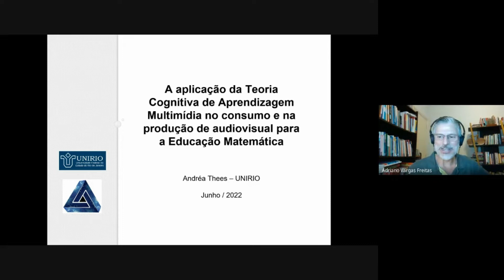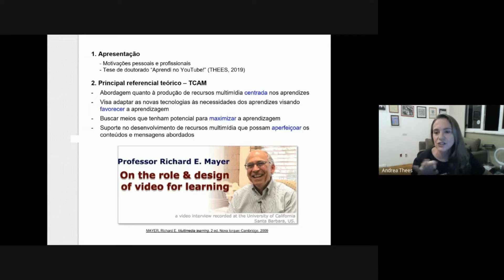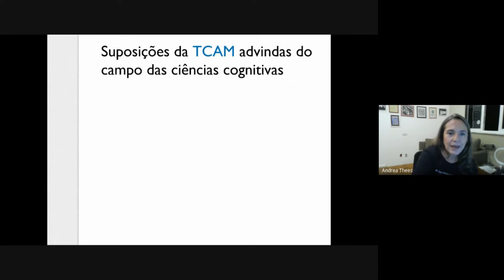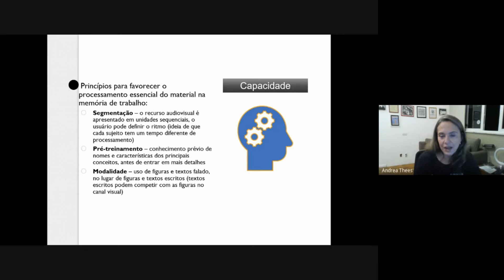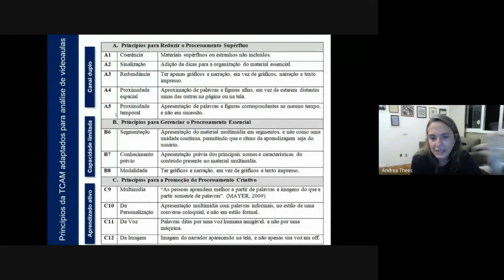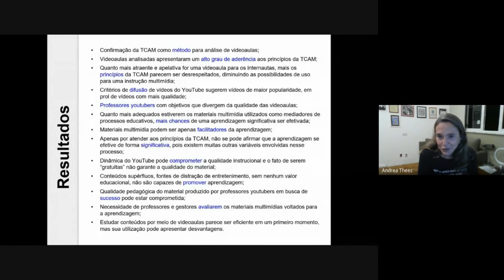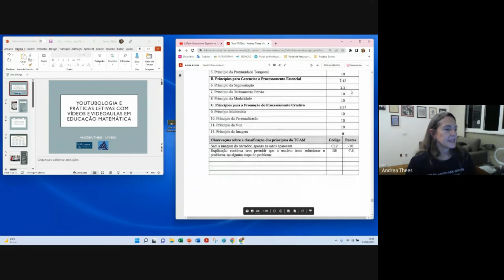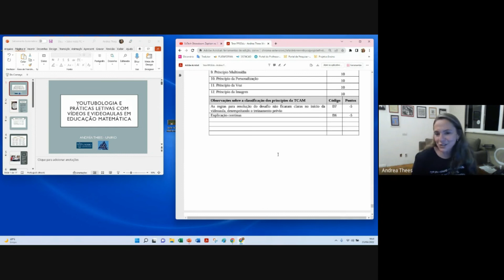Palestra - A aplicação da TCAM no consumo e na produção de audiovisual para a Educação Matemática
O Projeto de Eventos em Educação Matemática promoveu a palestra "A aplicação da TCAM no consumo e na produção de audiovisual para a Educação Matemática". O evento foi realizado pelo Google Meet, no dia 23 de junho de 2022 com a professora Andrea Thees (UNIRIO).

Resumo do evento:
A professora Andréa Thees nos apresenta análises a respeito da Teoria Cognitiva de Aprendizagem Multimídia (TCAM) como forma de produção e avaliação de materiais audiovisuais para fins educacionais, destacando a crescente projeção do YouTube para fins educacionais.